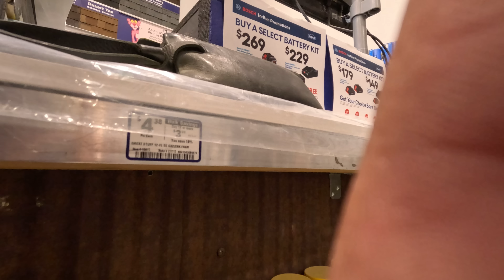Someone HIT the Truck House! (Hit & Run)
It finally happened, someone hit the truck house:( Let's fix it and then go get our mind of things & take the Alpacka Valkyrie V3 packraft out for it's first paddle on an awesome whitewater stretch (the Middle Camp section of the Deschutes River in Bend, Oregon).

If you enjoy my YouTube channel and would like to donate to help pay for some diesel fuel or truck repairs to keep my adventures and videos rolling, please donate to my Venmo @ Tim-Johnson-107 or

** HUGE thanks to Forest Wilson for the original music in this video: Check his music out at:
& Matt of @alaskacabinadventures for the helping write/compose some of the original music.

Mavic Mini 4 Pro drone
Sony ZV-E1 video camera
Sony G 20mm 1.8 video camera lens
Sony 100-400 Gmaster Zoom lens
GoPro Hero 12
Sony ECM-B1M microphone

Link to my $20 blender from Blendjet
KC Slimlite offroad driving lights
My Webasto diesel heater to heat the camper

* My Feathered Friends Winter Down Jacket from my Alaska videos- the lightest and warmest winter jacket you'll ever own

HUGE THANK YOU to my Patreons for your continuing support of this channel!!!

My truck house lithium battery system:
Battleborn lithium batteries!! (awesome batteries to power your rig)...